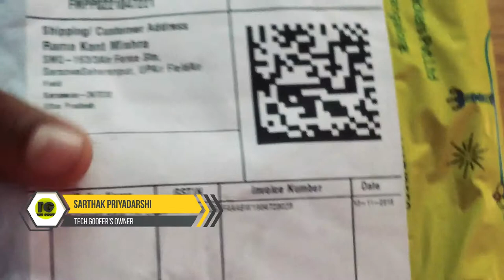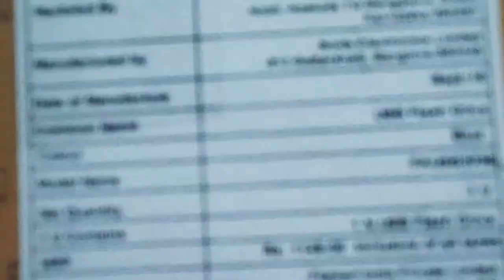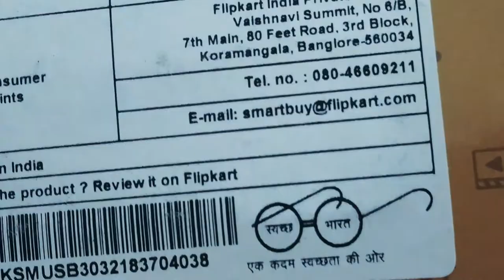Flipkart Smartbuy USB 3.0 Pendrive Unboxing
Hello Dosto!
Is vIdeo me Maine Apko Flipkart Smartbuy ke USB 3.0 32GB Pendrive ki Unboxing Dikhaiye Hai